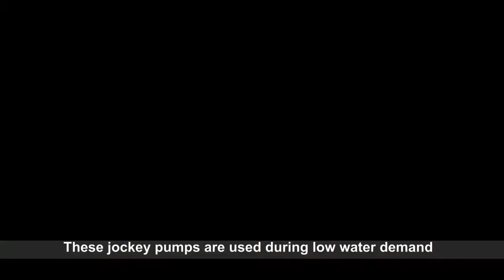Magnolia Water Tower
Just a really fun day flying around the Magnolia Water Tower and meeting new people along the way.

Pilot - Jeff Sills
Spotter - Joseph Sills